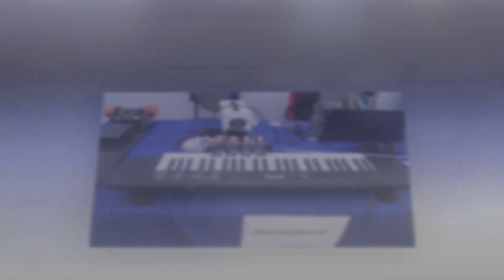नेपाली विद्यार्थीले बनाएको विद्युतीय कारमा श्रृंखला खतिवडा र सिसन बानियाँ | IOT Expo 2021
Shrinkhala Khatiwada and Sisan Baniya On Nepalese Student Made Electric Car | IOT Expo 2021